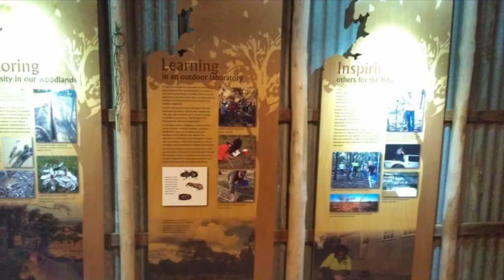Mulligan Flat Woodland Sanctuary- Night Tour with family on 15th August 2014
Hello Aparna/Kiran,
7 years back memories of our Mulligan Flat Woodland Sanctuary- Night Tour!
We (myself, my mrs Bhavani, my nephew Kiran and his mrs Aparna) went for a guided night walk with the Sanctuary Ecologist Kate Grarock and a group of interested people through Mulligans Flat Woodland Sanctuary on Friday 15 August 2014 during 5:30–8:00pm.

These events were organised as part of National Science Week (16-24 August ’14).

We experienced the Sanctuary at night when things were really came to life. Weather was nice but it was a bit cold in the Sanctuary.

Kate Grarock, the Sanctuary Ecologist lead and guided us with the help of volunteers Mark and others to look and listen very carefully to hear and see the amazing animals using our sharp senses!

We saw lots of kangaroos in groups staring at us and then hoping-skipping-jumping away from us one after other into grass woodlands into darkness. Also saw ducks, wallabies, a big lizard, and a long tail possum (sitting in a gum tree). Especially we enjoyed watching and witnessing the small Eastern Betlongs (this species has been extinct from the Australian mainland for almost 100 years!) hoping into open gross woodlands! Smaller Bandicoots were searching for grubs and bugs!

It was inspiring and a learning experience and we all enjoyed thoroughly!.  Please get involved to learn how science is enhancing our understanding and ability to restore these critically endangered woodlands and amazing animals.

We appreciate and thank Kate Grarock for her dedication and professionalism in her work in leading and guiding us through the Mulligans Flat Woodland Sanctuary during the night walk to witness and watch the amazing animals especially Betlongs!

Please enjoy and experience through my photos which I took during our Sanctuary Night Walk!